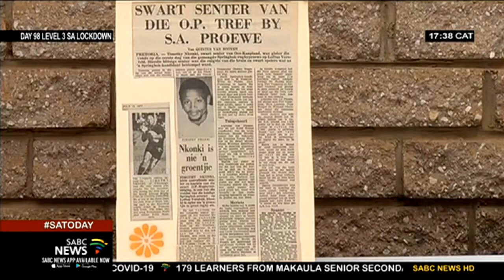Rugby giant Timothy Nkonki passes on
One of South Africa's greatest African rugby players, Timothy Nkonki, has died in Uitenhage at the age of 71. Nkonki played during the apartheid era and represented the black South African Rugby Association against touring teams including the All Blacks and the British and Irish Lions in the late 70's. He also turned out at wing for the World team under Springbok captain Morne du Plessis in 1975 against France.